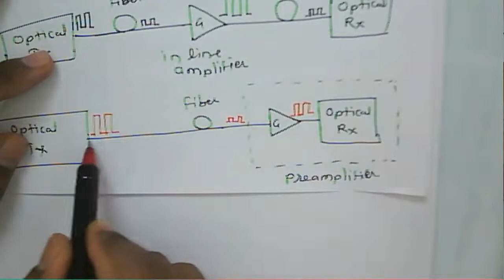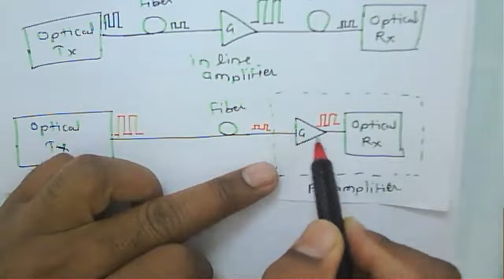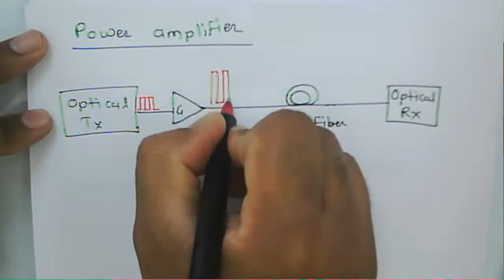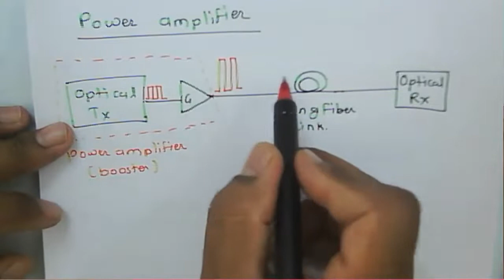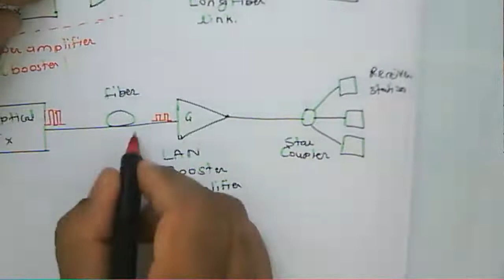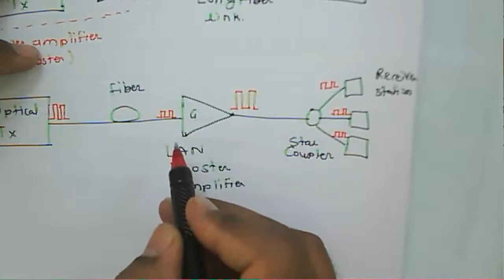Optical Communication: Lecture 39: Optical Amplifier